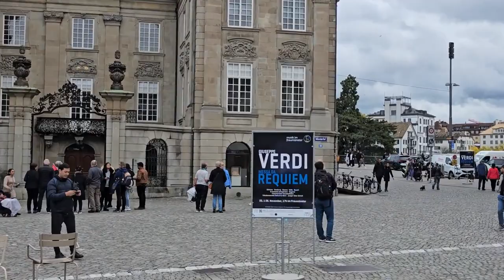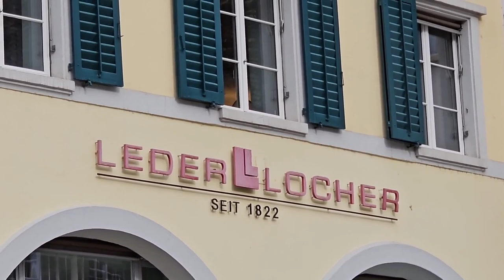2023 10 26 ore 13 46 36 Zurigo 4 (centro città)